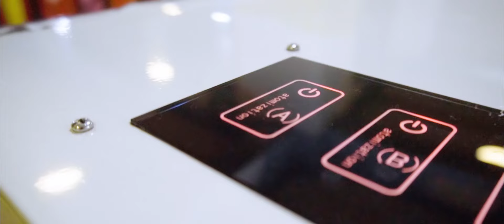Babuland - Indoor Playground Cleaning ll Happy Health to all BABULANDER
BABULAND understands all your hygiene concerns regarding your child. 🥰 Hence, we keep our rides and grounds sterilized every moment of the day. Even every ball is individually cleaned and sanitized here. Let us pledge for a World which is not only hygienic for a child but also a pristine happy place.

Let us know how we can improve our cleaning by commenting on this video. 💬👇